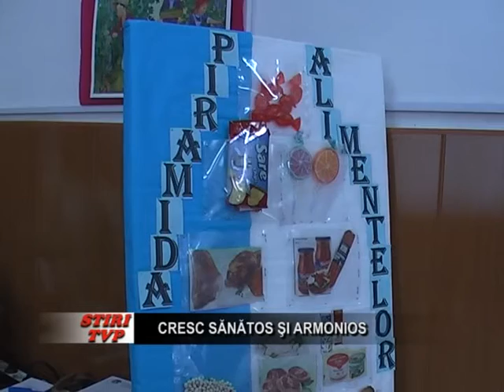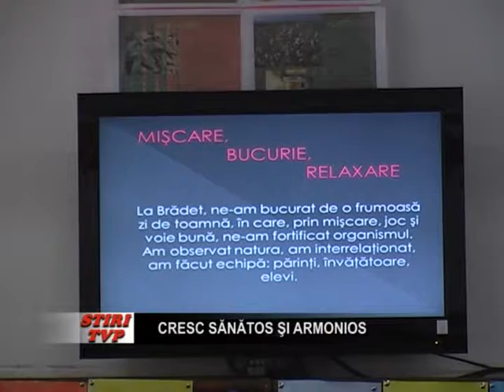Cresc sanatos si armonios